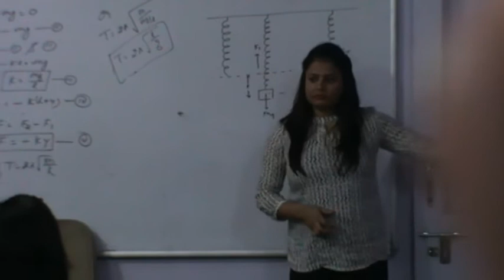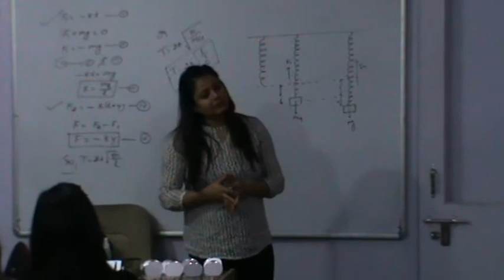BEAUTY SEESION BY M/S BHAWNA IN BURARI